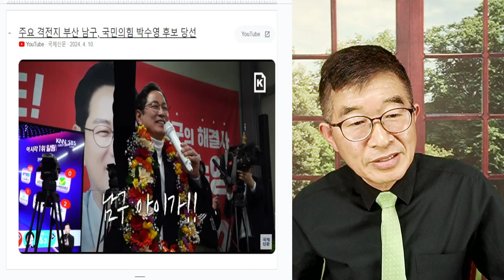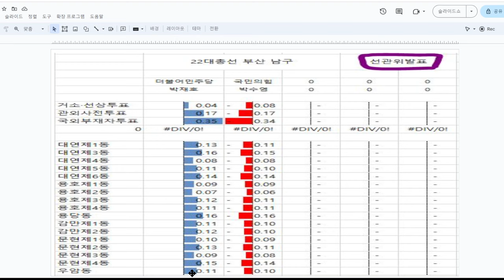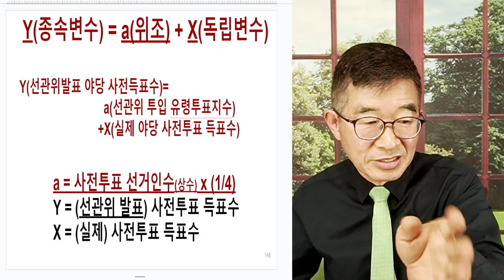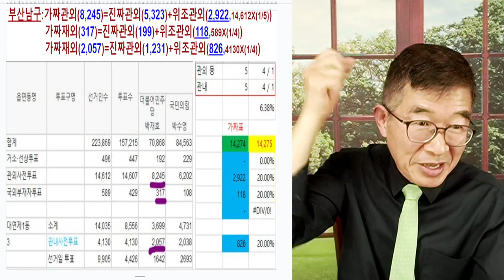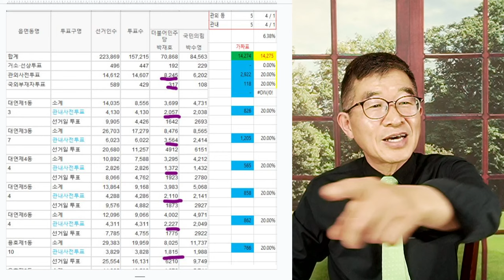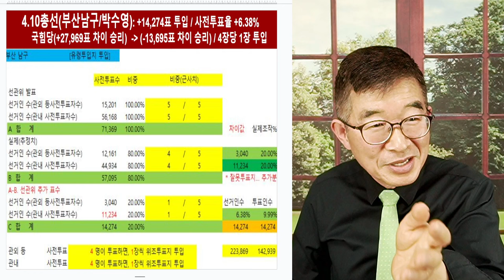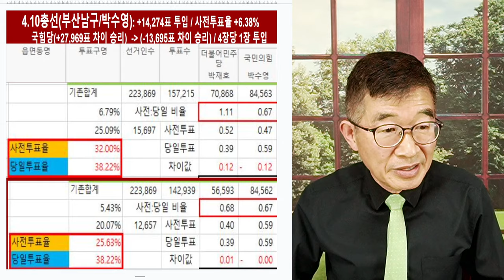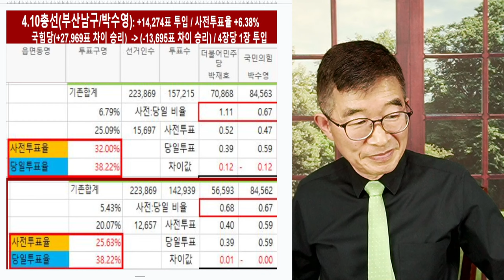"사전투표 문제없다" / 박수영(부산남구 당선자) / 투표, 어떻게 조작됐는지, 두 눈 크게 뜨고 볼 것 / 양식이 있으면, 최소한 침묵할 줄 알아야 [공병호TV]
Bitcoin : 3MTW849AkP2ftLeSK2teZHMmzLu7Z83s9U